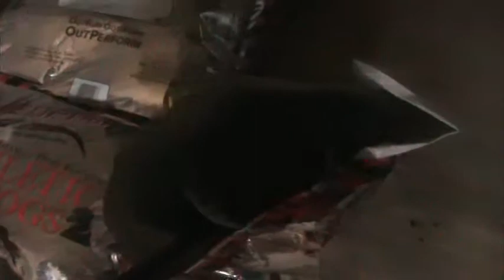Explaining Summer Feeding Regime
Explaining a little bit about how we're feeding the dogs this summer